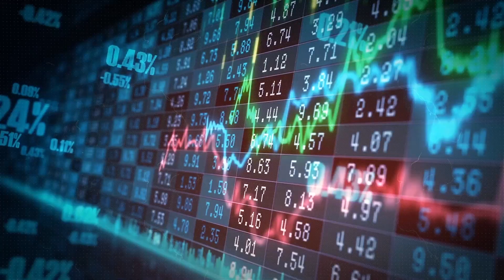Reece delivered a solid result in the first half of FY24.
Reece delivered a solid result despite a subdued demand setting and macro environment in the first half of FY24. Sales revenue increased 2.5% to $4,537m (HY23: $4,427m), up 1% on a constant currency basis, excluding the positive impact of foreign exchange during the half.